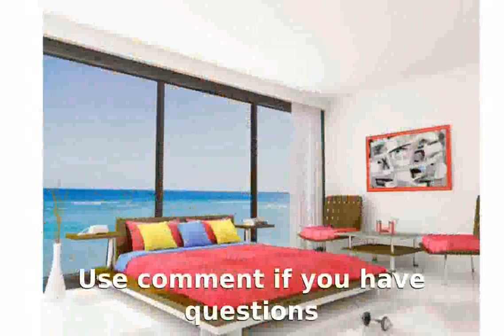Room Decoration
Where will your Zhu Zhu Zhu-oom?
Includes disco room, tunnel, 2 connectors and 2 door caps
With pink top
Guinea Pig not included (sold separately)
Ages: 4 years and up
Item Size: room approx. 29 x 32 x 9 cm
Package Size: approx. 30 x 30 x 7 cm

DIY Room Decorations for Valentine's Day & more!
room decorations diy
room decoration ideas for small rooms
room decorations
room decorations for teenagers